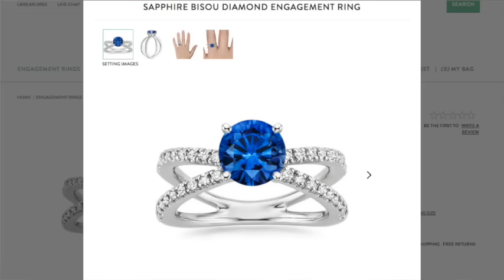QOTW - Misty's Wedding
Reposted from QOTW's Channel to My Own - mostly for Historical and Nostalgic purposes. (notice the date stamp in the footnote at the Beginning and the Ending) Please note that My Thoughts, Ideas and Opinions may have changed or evolved over time and this video may not be an accurate portrayal of my present day feelings or views.